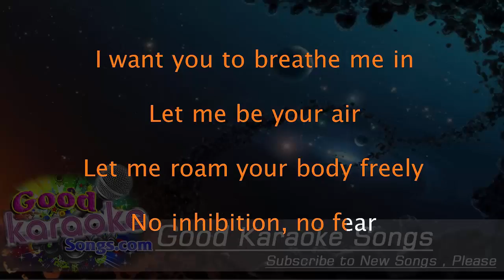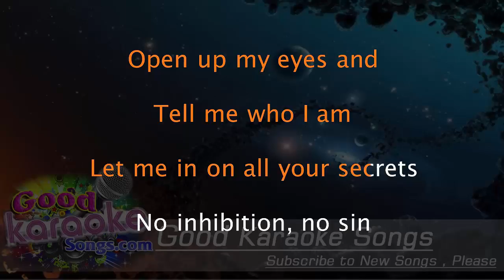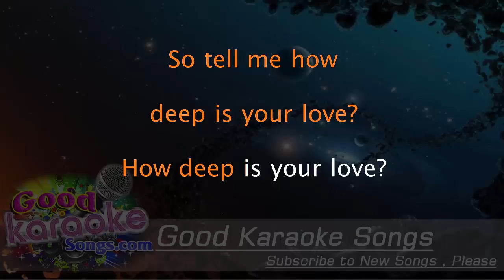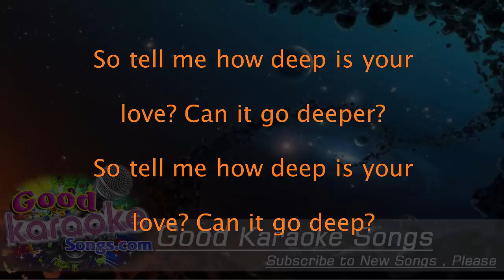How Deep Is Your Love - Calvin Harris (Lyrics Karaoke) [ goodkaraokesongs.com ]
How Deep Is Your Love -  Calvin Harris (Lyrics Karaoke)

I want you to breathe me in
Let me be your air
Let me roam your body freely
No inhibition, no fear

Is it like the ocean?
What devotion are you?
How deep is your love?
Is it like nirvana?

Open up my eyes and
Tell me who I am
Let me in on all your secrets
No inhibition, no sin

So tell me how deep is your love, can we go deeper?
So tell me how deep is your love, can we go deep?
So tell me how deep is your love